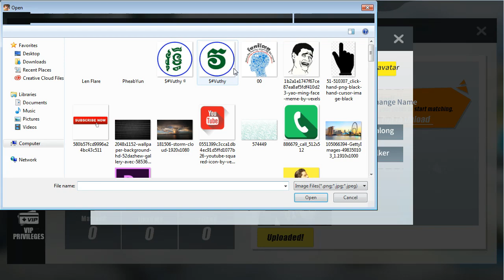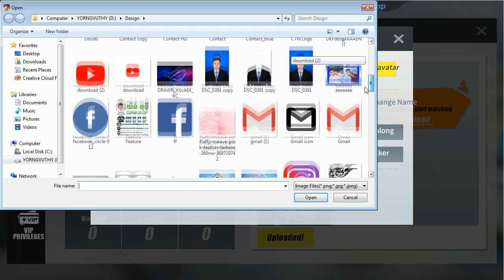របៀបដូរ Profile ​ហ្គេមរូល, How to change profile Rules of Survival Game 2019​ | Tver Vlog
របៀបដូរ Profile ​ហ្គេមរូល, How to change profile Rules of Survival Game 2019

ជួយសាប់ និង ដាក់រូបកណ្ដឹងម្នាក់មួយផង!
បាទ! សូមអរគុណ!